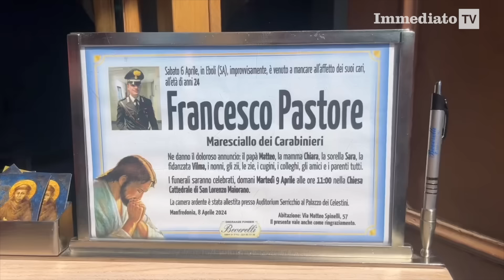FUNERALI CARABINIERE MANFREDONIA, L'INTERVENTO DEL COMANDANTE DELL'ARMA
Il comandante generale dei Carabinieri presente ai funerali del maresciallo Francesco Pastore